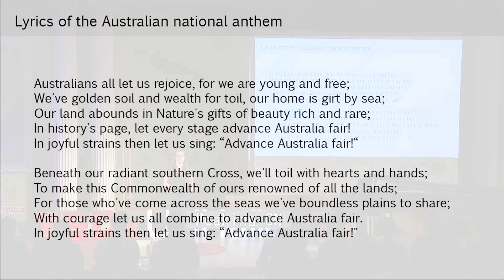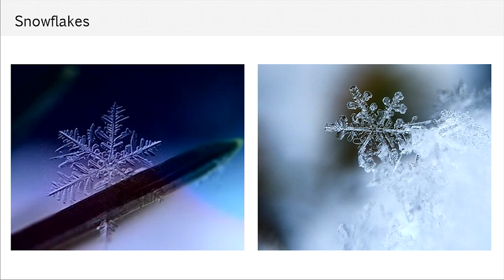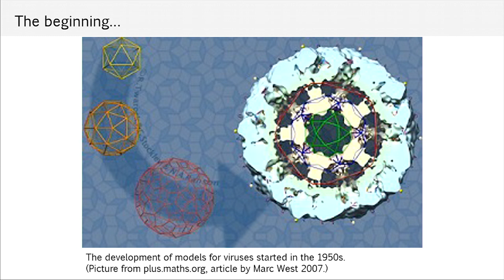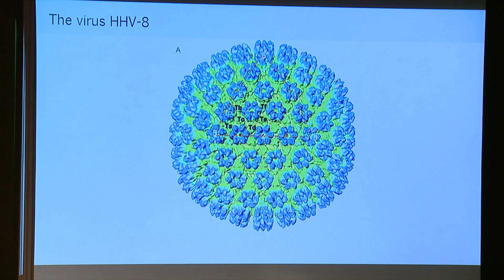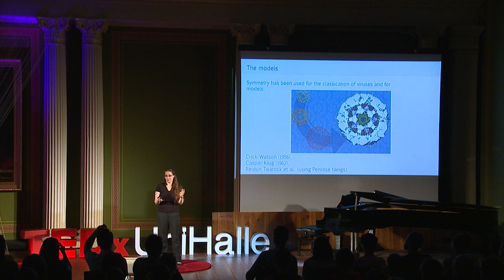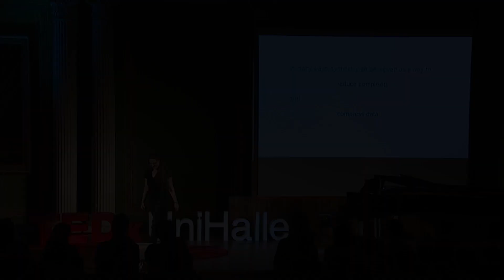Catchy songs and viruses | Rebecca Waldecker | TEDxUniHalle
From snowflakes to the Australian national anthem – With help of symmetry, mathematician Rebecca Waldecker explains how knowledge about data compression by symmetry can help us understanding viruses and catchy songs.

Born 1979 in Aachen, Rebecca Waldecker grew up close to Kiel at the Baltic Sea and also went to university there. Her subjects were mathematics, statistics and econometrics. After the Diplom she continued with a PhD in mathematics, specialising in group theory. The next stop was Birmingham (UK) from 2007 to 2009: first as an Honorary Lecturer, then as a Research Fellow.
She returned to Germany in 2009 to take up a junior professorship for groups and geometries at the Martin-Luther-University of Halle, and since 2015 she is a professor for algebra and head of the mathematics institute.
Rebecca Waldecker's research interests range from abstract and very theoretical group theory to applications for algebraic geometry or computational mathematics. She frequently teaches courses at summer academies, she is involved in outreach activities, in support and coaching for young researchers (e.g. with the German Academic Scholarship Foundation) and is one of the vice-presidents of the German Association of University Professors and Lecturers.